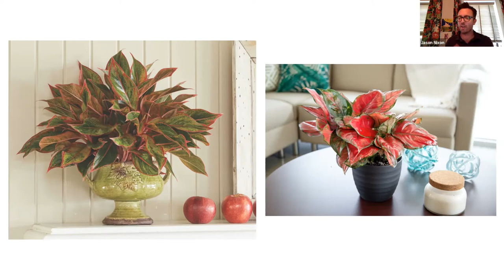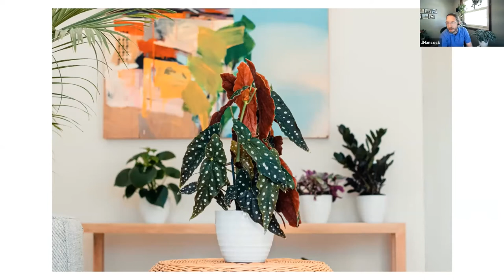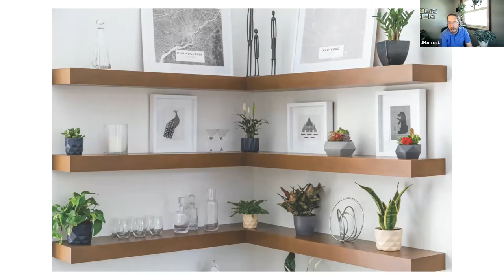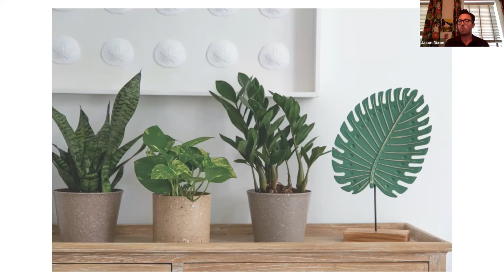Tips for Decorating with Houseplants from Interior Designers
Costa Farms Horticulturist Justin Hancock sits down with designers Jason Oliver-Nixon of Madcap Cottage and Jenny Brown of Jenny Brown Designs, to discuss decorating your home with houseplants.

The trio talks about making sure you pick the right plant for the right space, how to mix plant varieties with different leaf shapes to create interesting textures, selecting the perfect containers for your houseplants, and why decorating with indoor plants will never go out of style. They share houseplant pictures for inspiration and talk about their go-to design strategies, as well as plant care tips like understanding light and how to fertilize plants in your home.

Whether your preferred look is Minimalist or Maximalist; Glam or Boho; Japanese, Scandi, or Japandi, making indoor plants work in your décor can be as simple as finding the right plant or even just the right pot!

Be sure to let us know how you're using houseplants to bring life into your home!